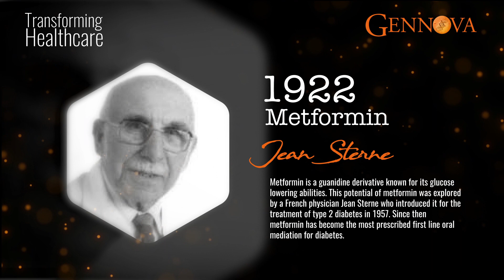Transforming Healthcare : JEAN STERNE